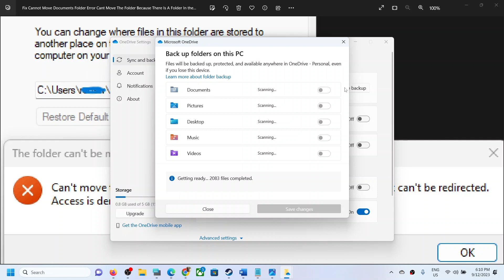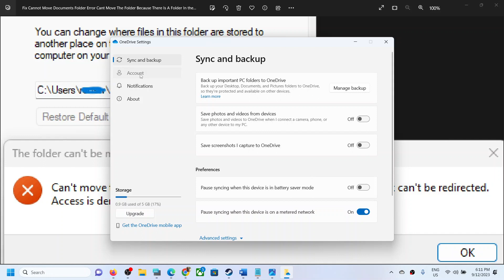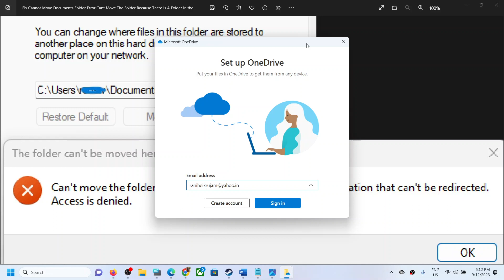Fix Error Can't Move Folder Because There Is A Folder In the Same Location That Can't Be Redirected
Fix Cannot Move Documents Folder Error Can't Move The Folder Because There Is A Folder In the Same Location That Can't Be Redirected Access Is Denied,Fix documents folder is linked to onedrive instead of the pc storage. can't unlink it